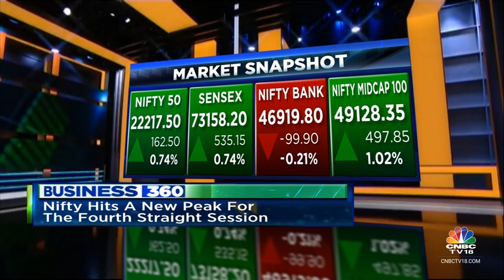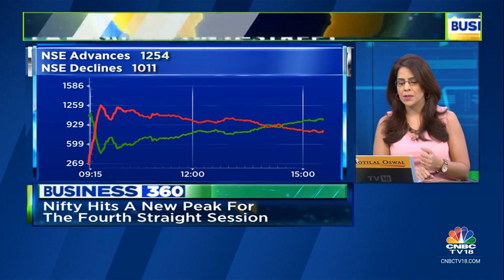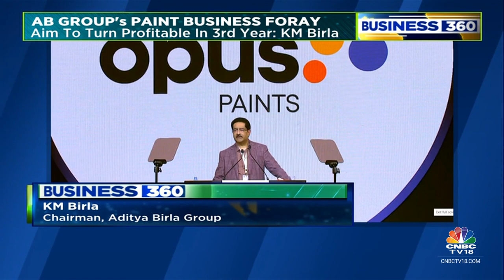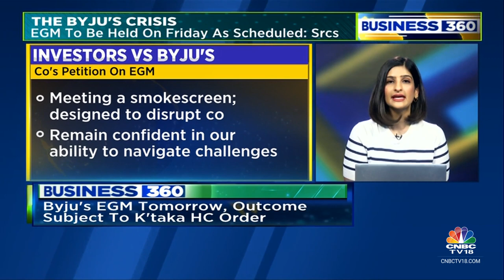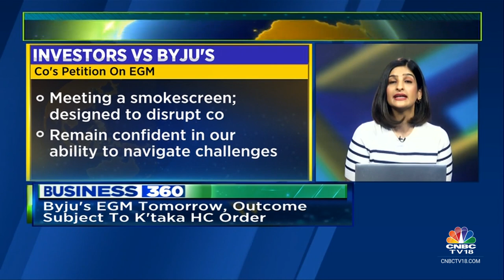Late Recovery On D-Street, Grasim Enters Paint Business, Byju's Investor Meet Tomorrow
* Aditya Birla Group enters paints business, targets a profit in 3 years
* Mahindras closely 'ev'aluating battery business bet
* Markets | Late recovery on D street
* BYJU's investor meet tomorrow, outcome subject to court order
* India opens up space sector, Govt green lights 100% FDI

n18oc_business